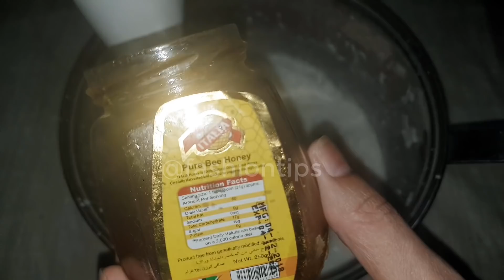Anti Aging, Anti Wrinkles, Skin Tightening & Whitening CREAM and SERUM /Skin Ko Tight Karney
Magical Anti Aging, Anti Wrinkles, Skin Tightening & Whitening CREAM, SERUM | Skin Ko Tight Karne Ka Tarika
Scrub For Skin Whitening, Glowing | How To Get Crystal Clear Skin | Rang Gora Karne Ka Asan Tarika